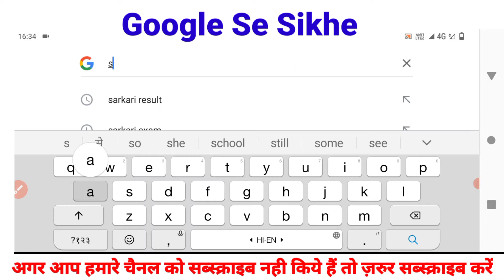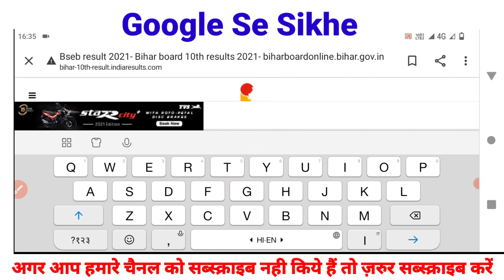Matric ka result online kaise check kare 2021ll मैट्रिक का रिजल्ट ऐसे चेक करें अपने मोबाईल से 2021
matric results check kare online 2021
Matric result online check kare
10th results kaise check kare 2021
Matric result online dekhe 2021
matric ka result kaise download kare
matric ka marksheet kaise download kare 2021
Online matric ka result dekhe 2021
matric results kaise check kare online
toppers results kaise check karen 2021
bihar board matric results kaise dekhe 2021
Matric results check kare mobile se
bihar toppers results dekhe online 2021

✔ SSC GD CONSTABLE बम्पर भर्ती 2021

✔ Google से कोई भी Photo Download कैसे करे

✔  ज्यादा से ज्यादा रूपया गिनने के लिए देखे विडियो